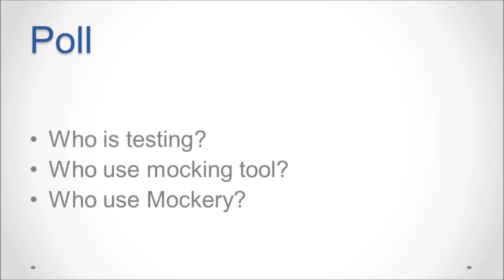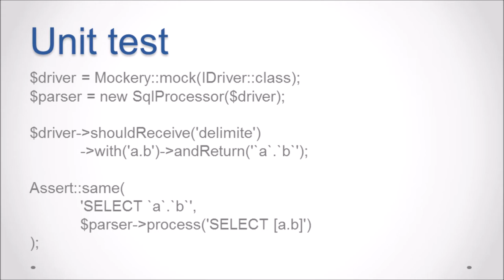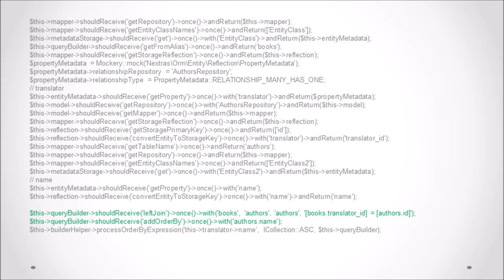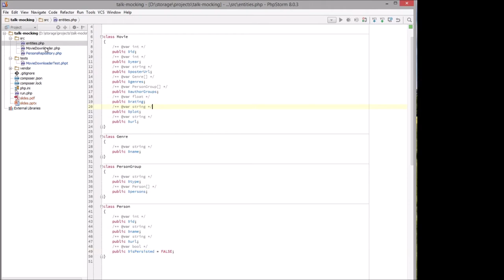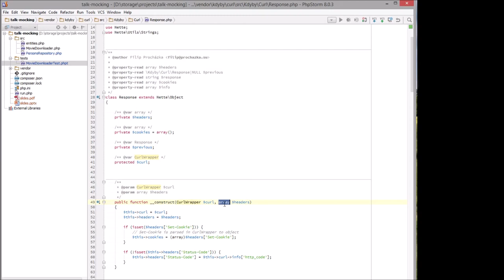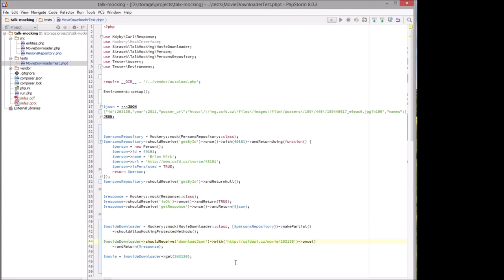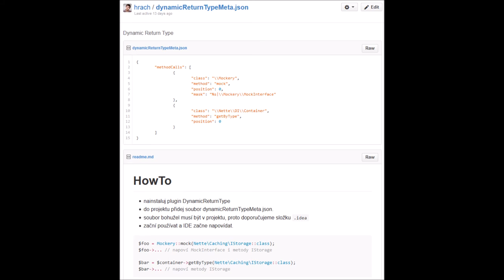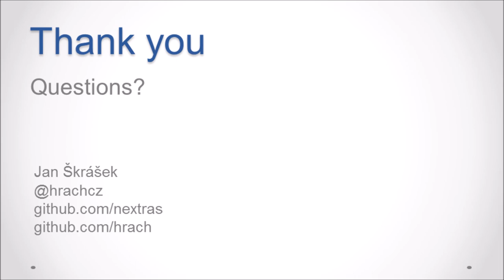Jan Škrášek: Mockery a mockování závislostí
Principy unit-testování, mockování závislostí, návrhu správné architektury a výběru správné knihovny.